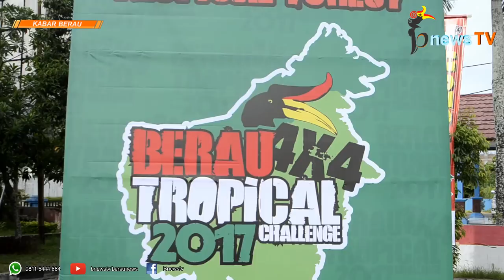Gelar “Berau Tropical Challenge 2017”, IOF Berau Tuai Pujian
bnews TV - Rabu (13/12/2017)